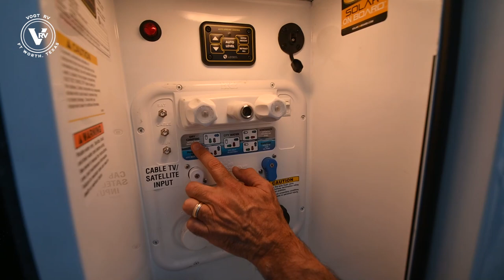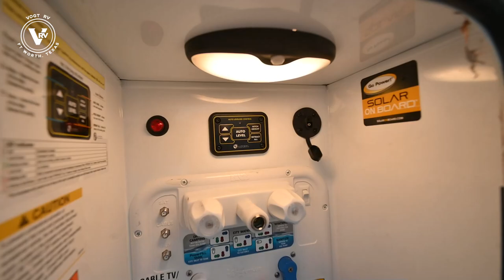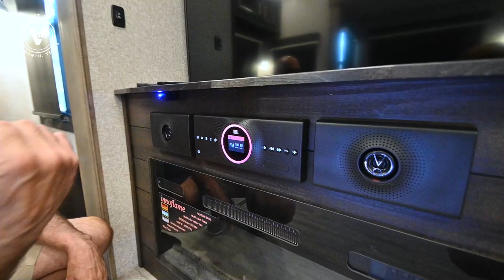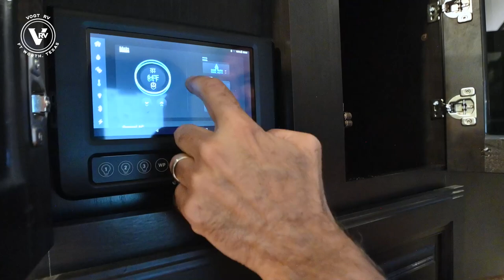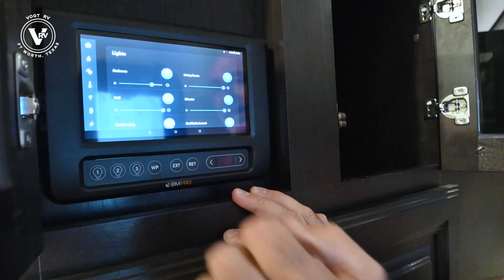The all-new 2022 Jayco® North Point 377RLBH | FIRST LOOK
You can bring the whole family with two bedrooms in this fifth wheel! The front private bedroom features a queen bed, a front wall walk-in closet with a hamper and a space prepped to add the optional washer and dryer, and a flip-up dresser with a 32" TV. The second room can be used as a den, an office or a guest room with an overhead loft above a flip-up bunk that has a tri-fold sofa below it, and a desk with a TV. The kitchen is decked out in at-home features like the kitchen island with a double sink and prepped for the optional dishwasher, the large pantry, and a 21 cu. ft. refrigerator to keep your perishables fresh. You can wind down each night by relaxing in the rear living area on either the tri-fold hide-a-bed sofa with flip top side tables to set your drink on or the theater seat which are directly across from the fireplace with a TV on a lift. You can even choose to add the optional tailgate TV next to the outside kitchen with a 17' electric awning with LED lights to keep you protected.

These Jayco North Point fifth wheels offer sleeping spaces and luxurious features to accommodate all types and sizes of groups! You will have generations of family fun with construction features like the Stronghold VBL™ aluminum framed, vacuum bond laminated walls and a Magnum Truss™ XL6™ roof system with a one-piece, seamless DiFlex II material which is the strongest tested roof in the industry. There are three mandatory packages to make your traveling experience even better. One of the packages is a five star handling package which includes Dexter axles with Nev-R-Adjust brakes, Dexter heavy-duty shackles with wet bolt fasteners and bronze bushings to resist the wear and tear of towing, Goodyear beast tires, a MORryde rubberized suspension system, and a MORryde pin box so you can travel forward, backward, and side-to-side for a smoother tow. Come choose your favorite model today!